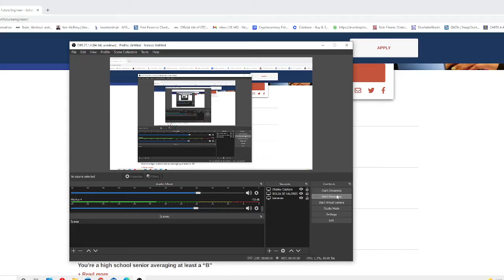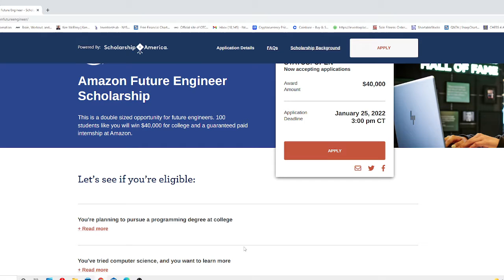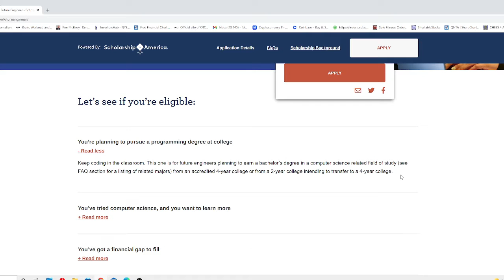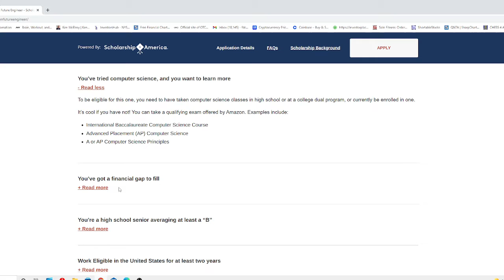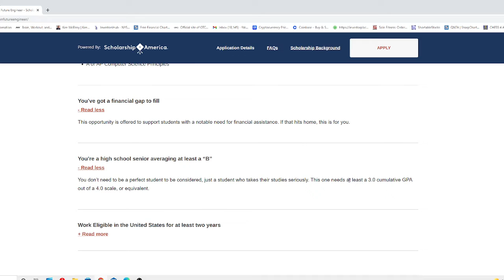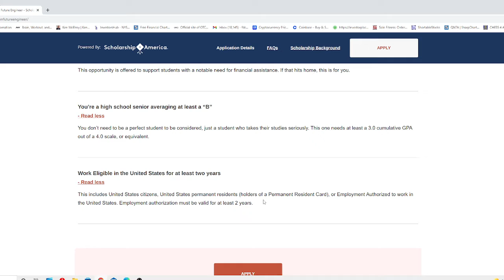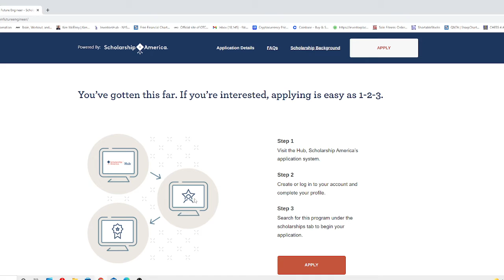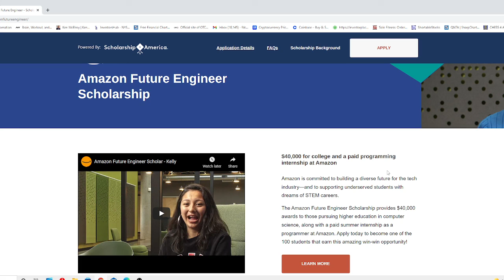GETTING AMAZON SCHOLARSHIP FOR FREE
GETTING AMAZON FUTURE ENGINEER SCHOLARSHIP

Amazon Future Engineer Scholarship
This is a double sized opportunity for future engineers. 100 students like you will win $40,000 for college and a guaranteed paid internship at Amazon.